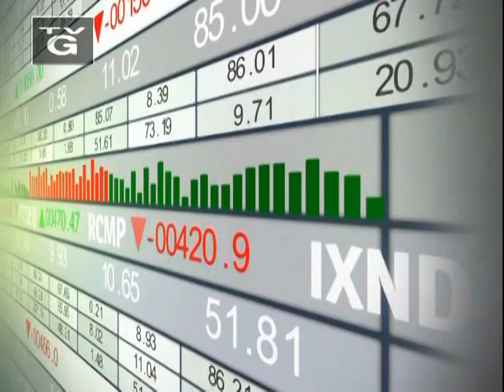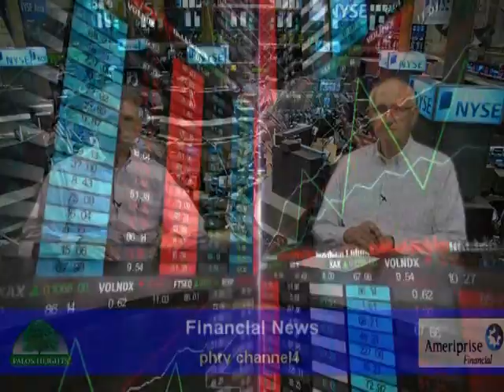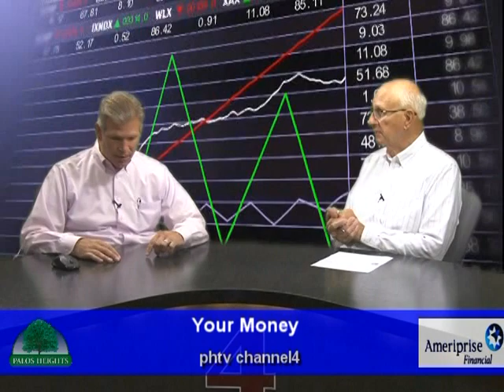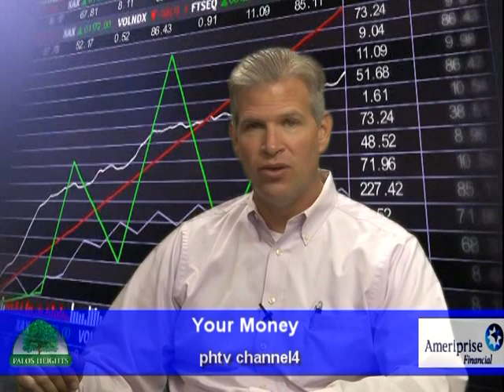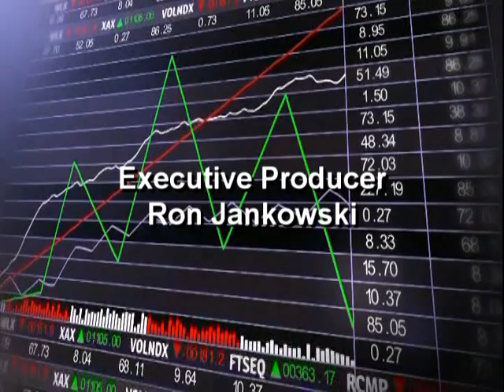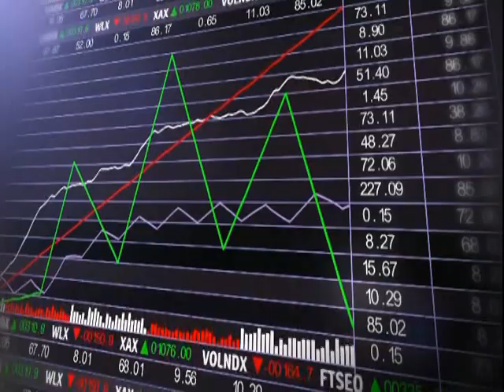FINANCIAL NEWS 8-23-21